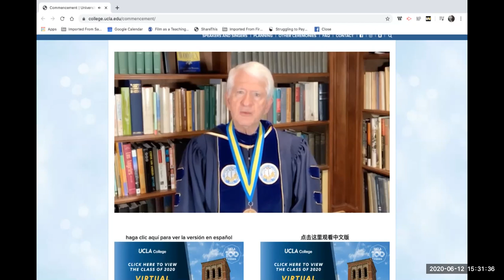RamonasGraduation GeorgeTakai Speaker